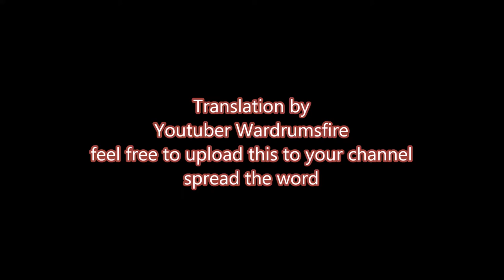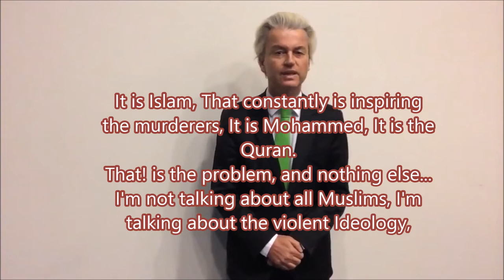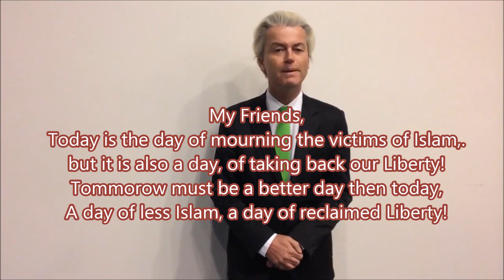Geert Wilder Paris Attacks 01/07/15 English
Geert Wilder Paris Attacks 01/07/2015 English